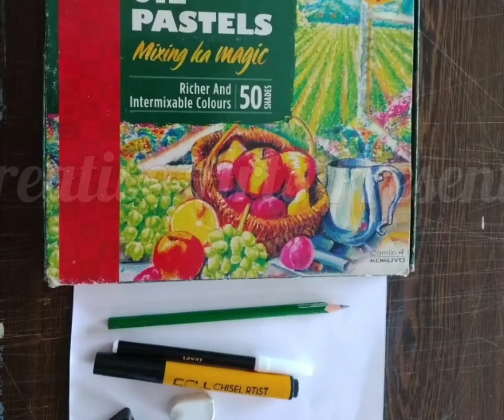Pongal Festival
this picture used in only oil pastels and colouring shading work students enjoyed the Pongal Festival.